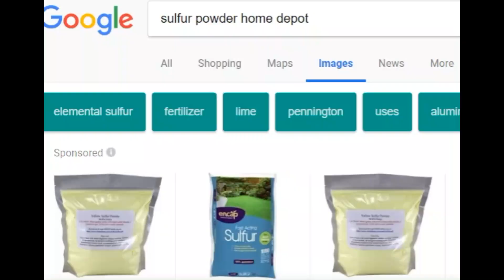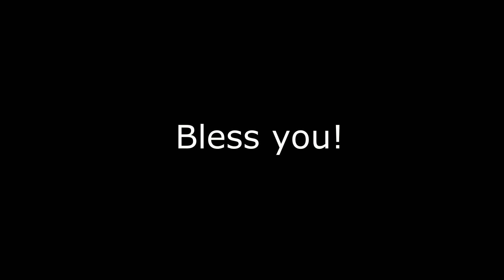Off Grid Life-moving goats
Just another chore on the homestead